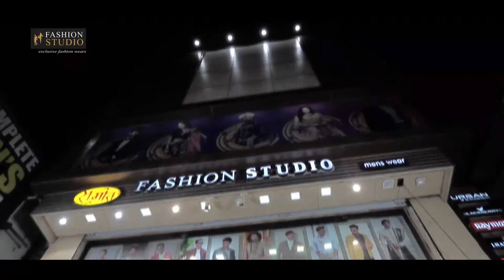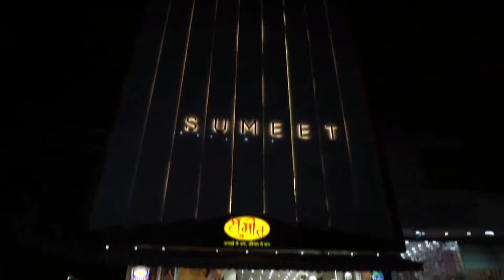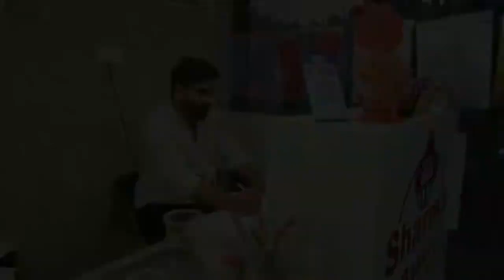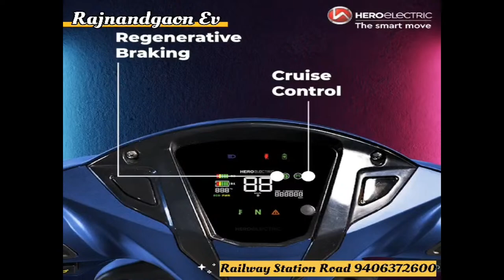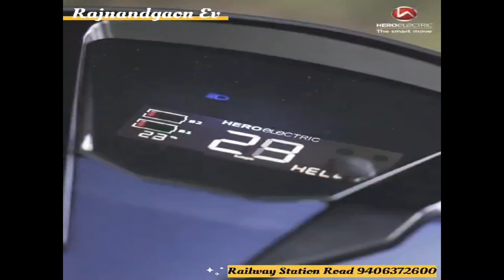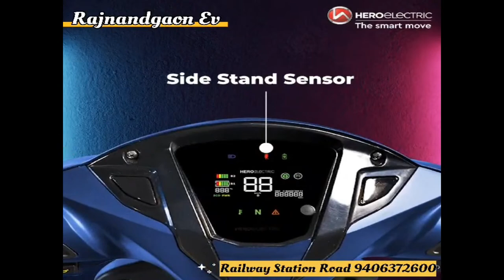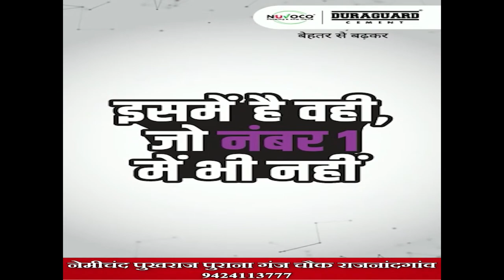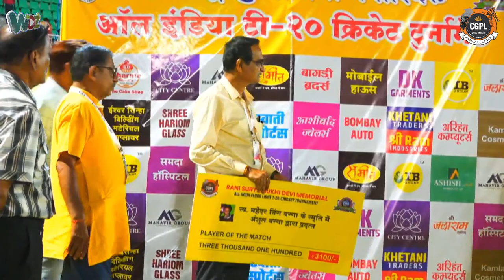CGPL Rajnandgaon ||SF2 || Chhattisgarh State Cricket Sangh vs V C A Vidarbha